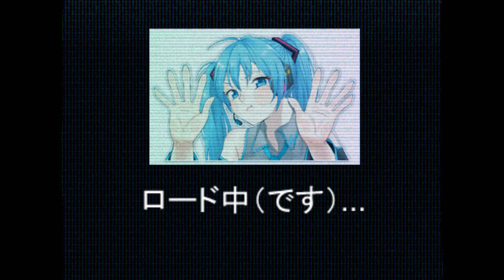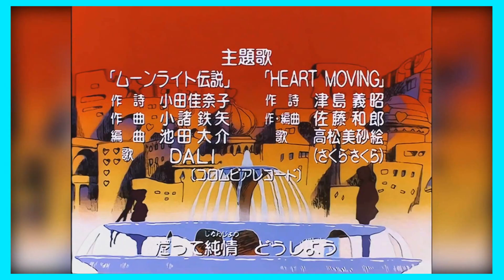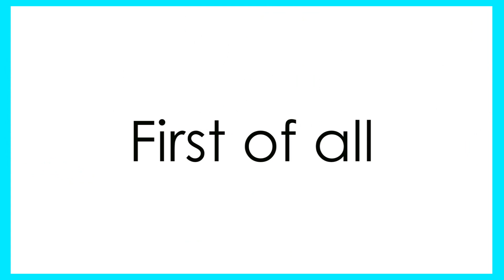When Disney tried to buy Sailor Moon - Akibataku 39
With Disney ever expanding thirst for more, they tried to take the world of anime. Lets see how it fell apart. (SPOILERS - its underwhelming)